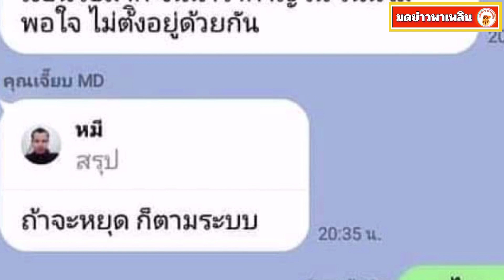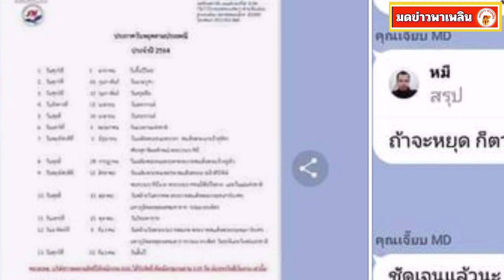รปภ.หนุ่ม ถามค่าแรงวันหยุด